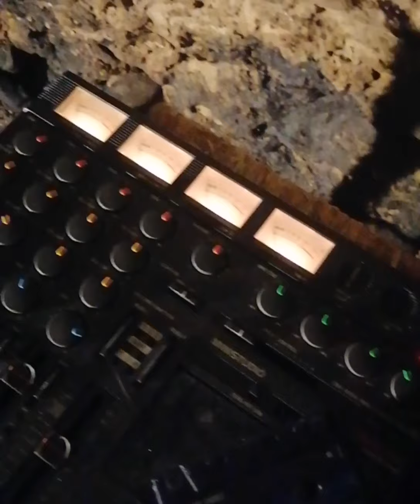Devid Ciampalini - SORGENTE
playing 'Sorgente'

Calci (Pisa)
02/11/2020